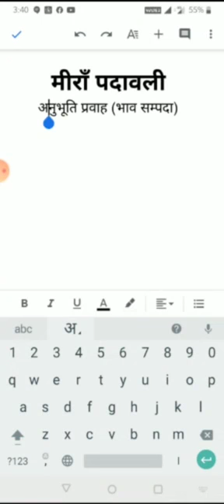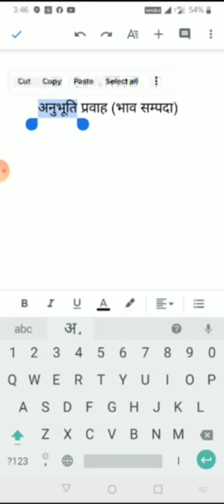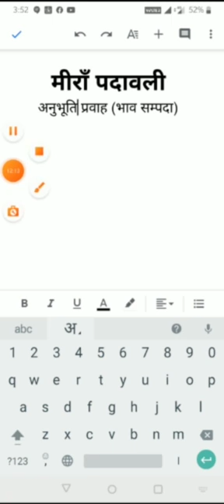मीराँ पदावली,अनुभूति प्रवाह या भाव पक्ष,डॉ. सरोज मालपानी